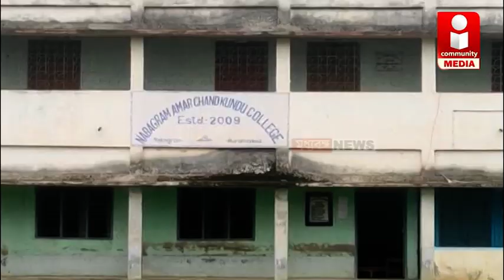নবগ্রাম কলেজে শ্রেনীকক্ষের উদ্ধোধন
নবগ্রাম অমর চাঁদ কুন্ডু কলেজে নবনির্মিত শ্রেনীকক্ষ ও গ্যারেজের উদ্ধোধন করলেন বিধায়ক কানাই চন্দ্র মন্ডল

Madhyabanga News